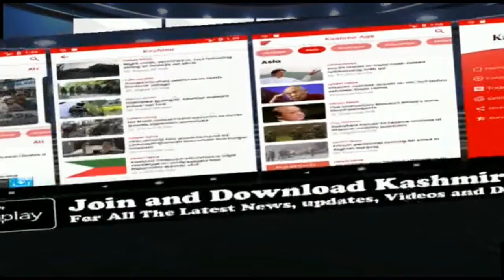Heavy Snowfall In Wangath-Kangan-, Clearance Operation Underway